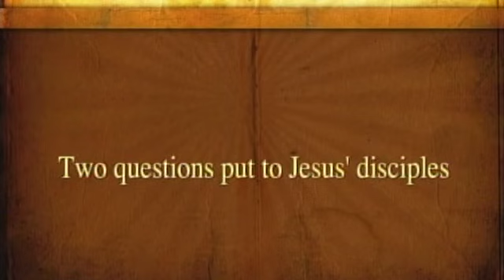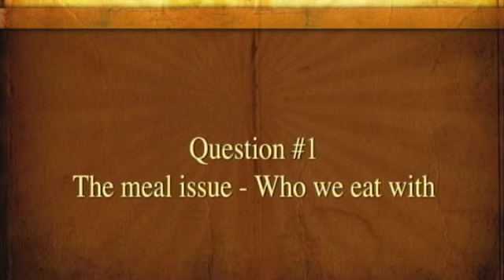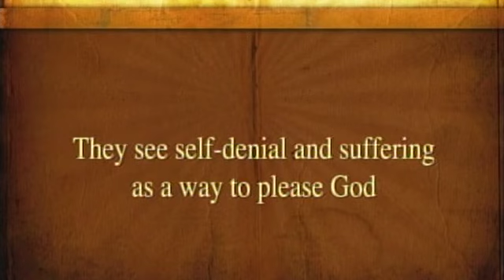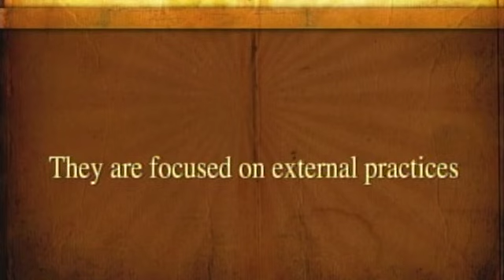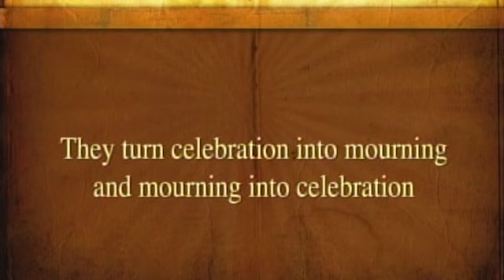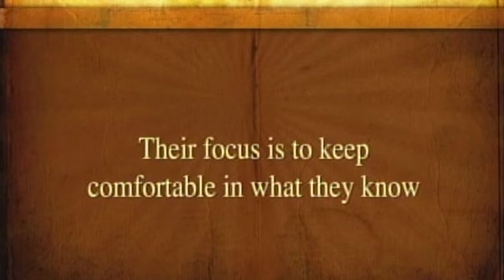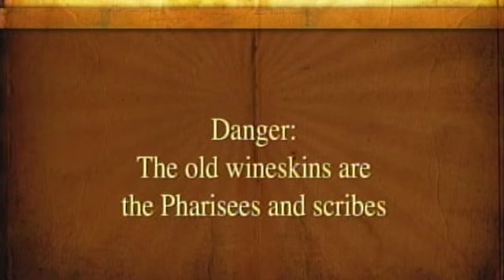Why Good People Do Bad Things